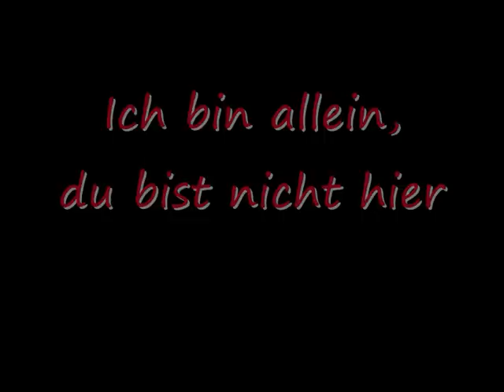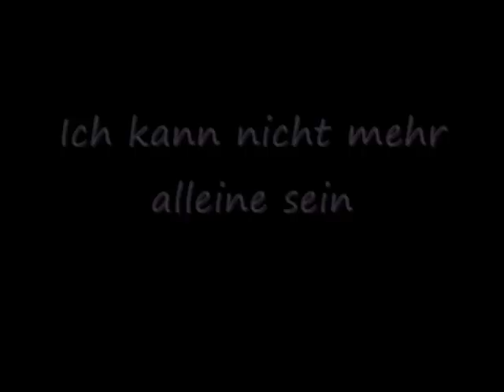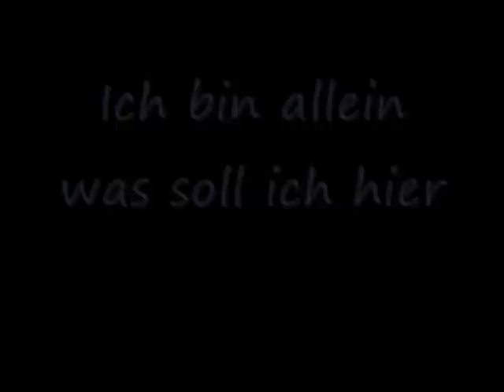Komm zurück (Unplugged)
Interpret: Die Ärzte
Titel Komm zurück (Unplugged)
Bilder: Anime